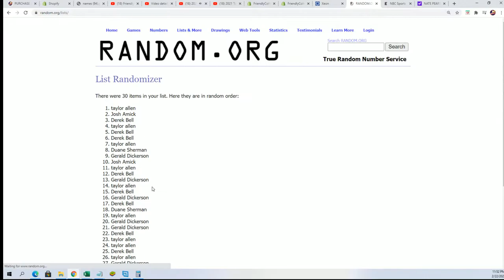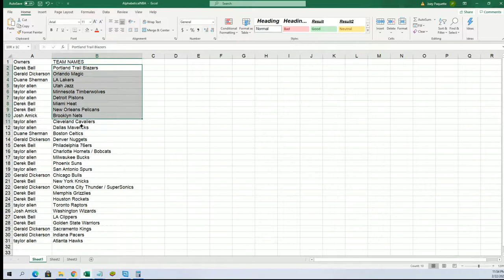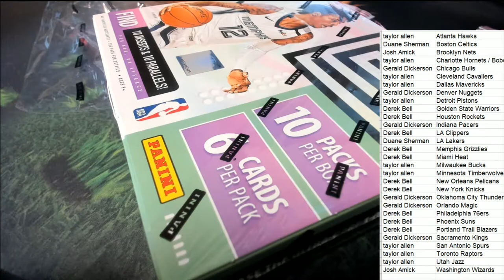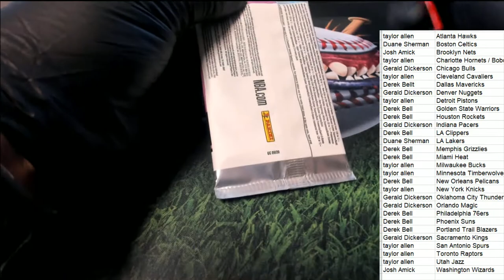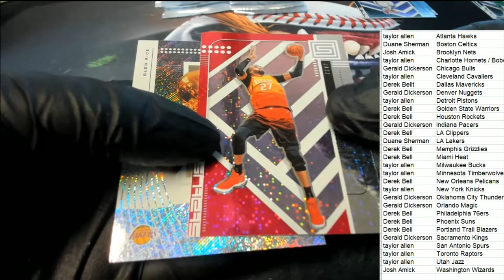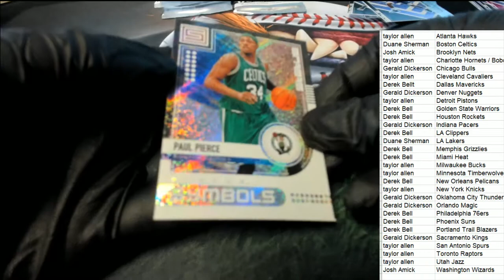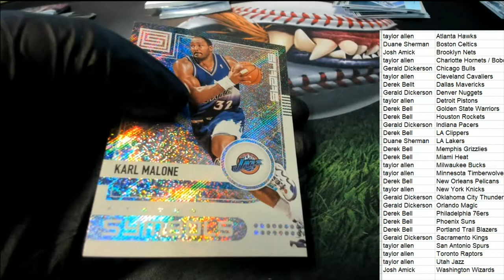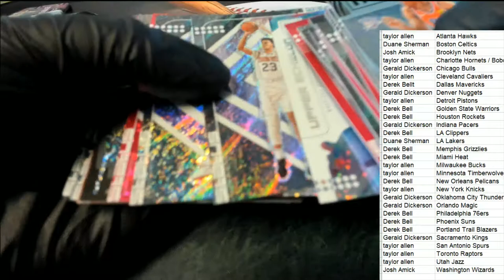2019 20 Panini Status Basketball Tmall Edition ID 1920STATUSTMALL240